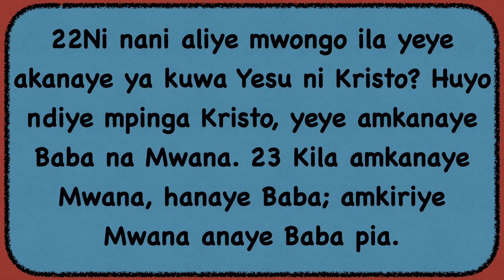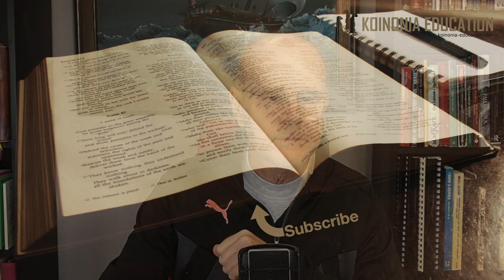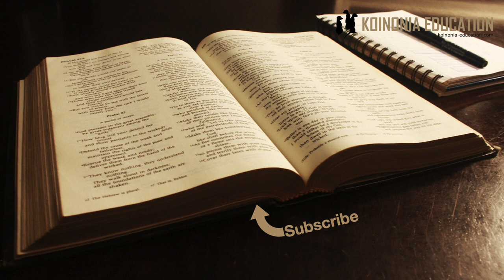Ukiwa na Mwana unaye Baba HD 1080p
Uwongo wa mpinga Kristo na Ukweli wa Kristo
Mpinga Kristo anakataa cheo cha Kristo
Imani ya Kikristo

Anacho kataa mpinga Kristo;
Kimsingi ni wkamba Yesu ni Kristo
Kwaharaka unaweza kusema labda ni watu ambao hawakubali tu INjili wanapoisikia, kama vile wayahudi waliyoshikilia Imani yao na desturi zao
Lakini ukiangalia vizuri katika andiko tunajifunza kwamba walikuwa ni watu waliyosema ni wakristo (wafuasi wa Mungu na Yesu) mst wa 19
Bila shaka uasi yao na ”injil” yao mpya ilikuwa na na upinzani ya aina mbali mbali, na hatuwezi kuwa na uhakika ya kila fundisho mpya waliyoisimamia
Kwa kifupi tunaelewa kwamba; ”Mwongo, ni yeyote anaye dai mafunuo kutoka kwa Mungu nje ya mafunuo yaliyoletwa na Yesu mwenyewe”

Katika waraka wetu tunapata kujua mambo kadhaa abayo inaonekana inapingwa na hao wapinga Imani
Ndiyo maana yanaletwa kama mambo ambayo ni ishara ya imani ya muumini wa kweli.
Kukubali kwamba Yesu Kristo alikuja katika mwili 1Yoh 4:2; 2Yoh 7,
Na aliyekuja kwa maji na damu 1Yoh 5:6
Haitoshi kukubali kwamba alikuwa Masihi tu lazima kukubali alikotokea na kwamba alikuwepo kabla ya kuja duniani.
Alikuja kuishi miongoni mwetu Yoh 1:14; 1Yoh 1:2
Alikuja kwa maana alikuwepo mbinguni kabla ya kuja kuishi miongoni mwetu
Alikufa kwa ajili ya dhambi zetu alikuwa dhabihu tosha kwa kulipa deni ya watu wote 1Yoh 1:7; 2:1-2
Yesu ndiy njia pekee ya wokovu, hakuna njia nyingine ya kumjua Mungu ila kupitia ukombozi wake. Yoh 14:6; 17:3; 1Yoh 1:7
Kimsingi ni kukubali kwamba Yesu ni Masihi, Kristo ambaye ndiye njia ya upatanisho ya wanadamu na Mungu, na ndiye aliyeleta chanzo cha enzi ya ufalme wa Mungu hapa duniani, hakuna mafunuo baada ya Yeye yeye ni ukamilsho wa mafunuo wa Mungu kwa wanadamu.
Katika kukataa moja au zaidi ya ”kweli hizo” unajibagua na kundi la Masihi na unampinga.

Yohana anaongeza kwa kusema kama unamkataa Kristo huyo pia unamkataa Munga wa Biblia! mst 23.
Lakini pia anasema kama unamkubali Yesu  Masihi Kristo huyo unaye Baba pia! Ukiwa mwaminifu katika imani unaye Baba Mungu wa Biblia pia.
Mble kidogo anasema kwamba anayemkubali Mwana anastahili kuitwa mtoto wa Mungu 3:1-2.
KUna mawili hapa, kukubali katika kufahamu ukweli na kukubali katika kufuata ukweli
Waliyoasi wameshindwa katika hayo.
Kufahamu na kukubali inaleta kufuata na hiyo inaonyesha kuwa sisis ni wanafunzi wa Yesu watoto wa Mungu. 1Yoh 1:7-10; 2:1-2; 2:7-11; 2:6, 15-17; 1:7-2:2
Kila aina ya imani inayokataa dhambi ya wanadamu na ukombozi wa Yesu msalabani kwa kauli ya Yohana ni Imani ya upinzani kwa Kristo na Ujumbe wake = Roho wa Mpinga Kristo

Ni rahisi sana kuzoea na kuvutiwa na mafundisho ambayo kwa nje yanaonekana ni mazuri
Kuzingatia sehemu ya Injili na kupuuzia sehemu nyingine